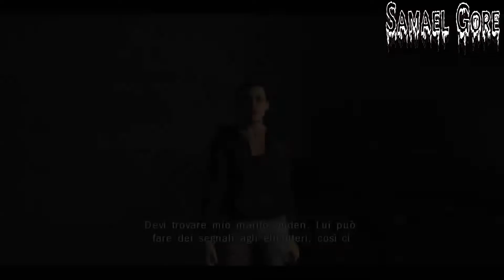The Walking Dead Survival Instinct - #13 Piano di Fuga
Leggimi..o diverrai cocktail per  zombi!!!
Salve a tutti.. Tredicesima parte del gameplay tratto dalla serie televisiva di The walking Dead.. un survival Horror in Prima persona...Dove vestiremo i panni Di Daryl Dixon... Buona Visione :)